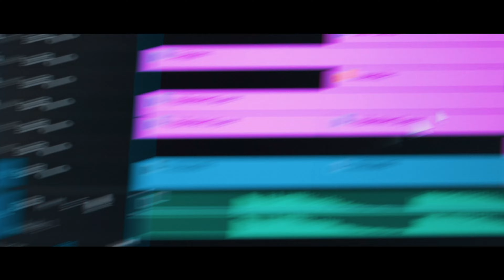Why I started Photography and How it changed me.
In this video, I discuss how I got to where I am now and what led me to choose photography. It's been a crazy year with the pandemic but you have to make the most out of a bad situation. you usually come out better than you did before.